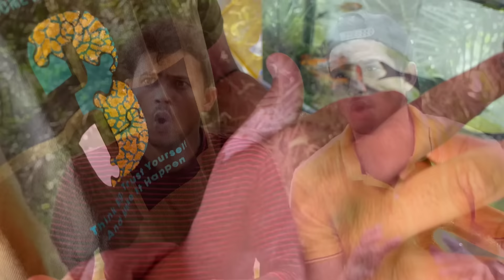My New Dengerous Family Member Shark 😱 in My Fish Tank